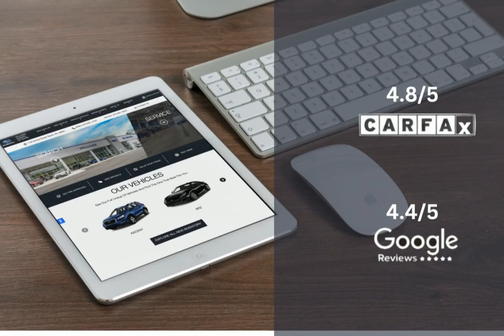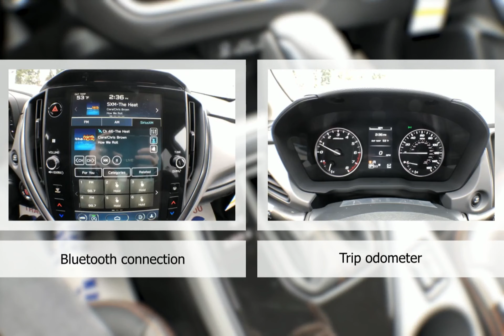2024 Subaru Crosstrek Limited ST3370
Take a look at this 2024 Subaru Crosstrek! Equipped with a Automatic transmission in Crystal Black Silica. This car comes with some great features including Android Auto, Roof Rack, Apple CarPlay, Automatic Emergency Braking and more. Come in and check it out today!